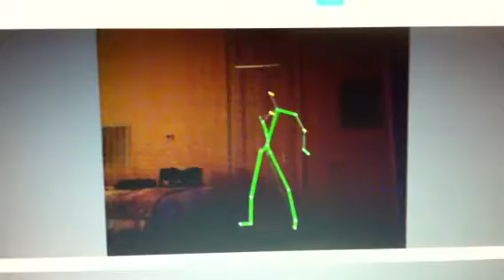kinext from Andrew jackson hotel